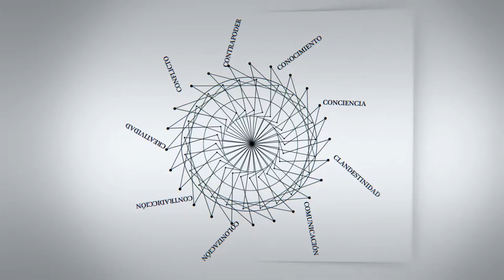Joseti Marques: "Devemos primar pela pluralidade, pela diversidade de fontes para dar mais vozes"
Joseti Marques, Brasil. Periodista e invesigadora. Defensora del pueblo de la Empresa Brasil de Comunicação-EBC y directora del proyecto de la Escuela Nacional de Comunicación Pública. Doctora en Comunicación y Cultura por la Universidad Federal de Rio de Janeiro-UFRJ.

Entrevista realizada en el Encuentro Internacional "Medios y Democracia. Desafíos en tiempos de convergencia tecnológica", organizado por AFSCA, junto al Consejo Interuniversitario Nacional y el Consejo Latinoamericano de Ciencias Sociales durante el 9 y 10 de octubre en el Espacio Memoria y Derechos Humanos (ex ESMA) en la ciudad de Buenos Aires.